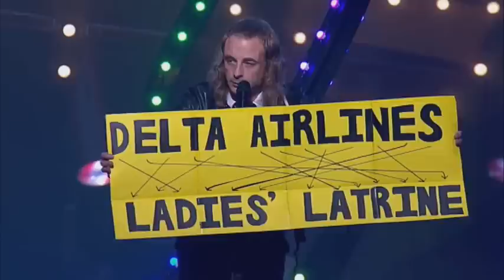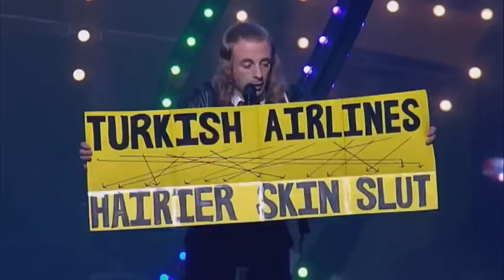Paul Foot - The 2015 Melbourne International Comedy Festival Gala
PaulFoot on airline anagrams. Recorded on Wednesday 18 March at The Palais Theatre. Proudly supporting Oxfam. Melbourne International Comedy Festival and Oxfam, tackling poverty together.

More laughs?